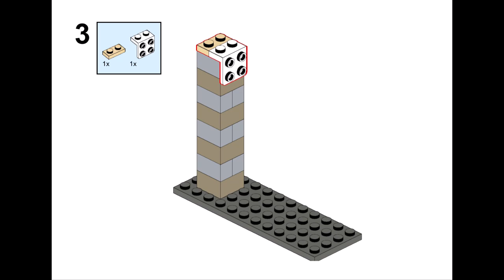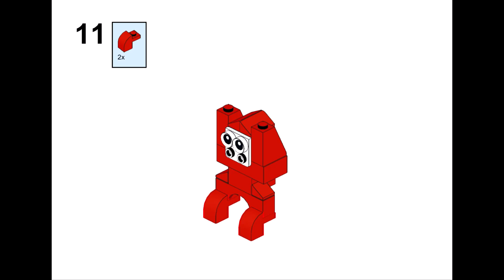MONKEY 11014 | 11016 | 10698 Lego classic ideas How to build easy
How to build a Monkey from Lego? Following these instructions you can assemble a rotating Monkey using only the parts from the Lego Classic 11016 (or 11014, or 10698) set.